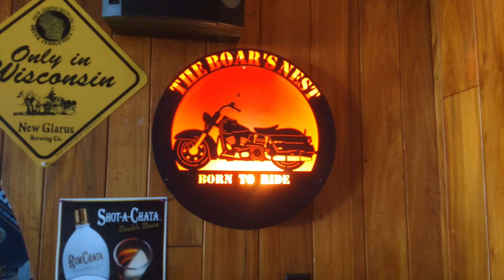Boars Nest Run